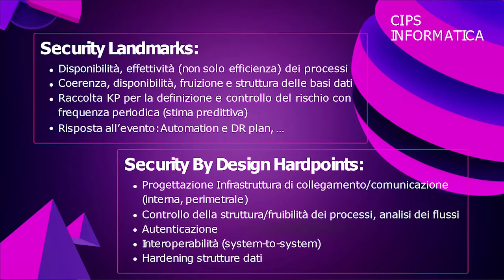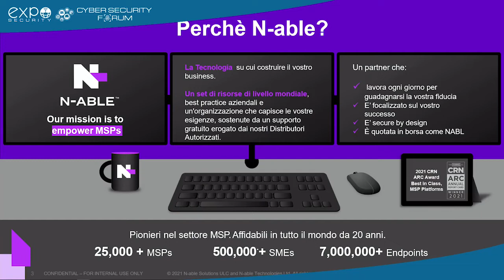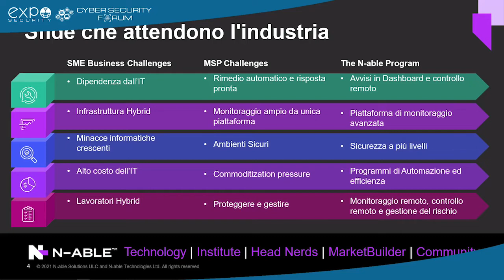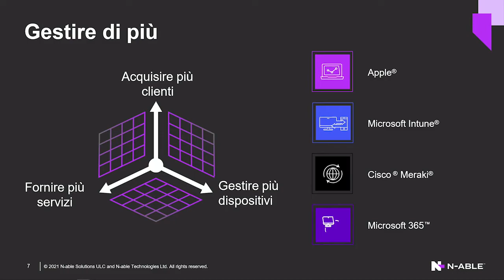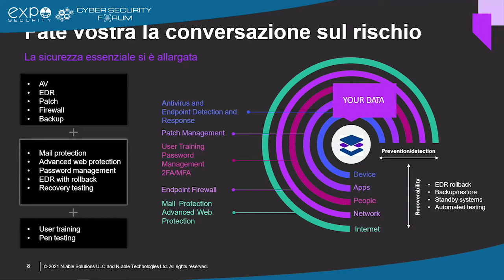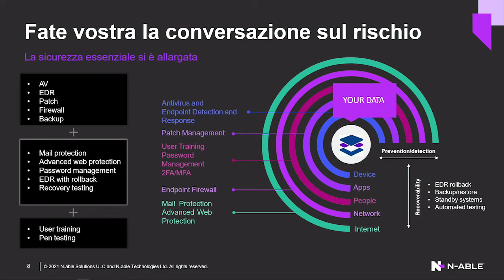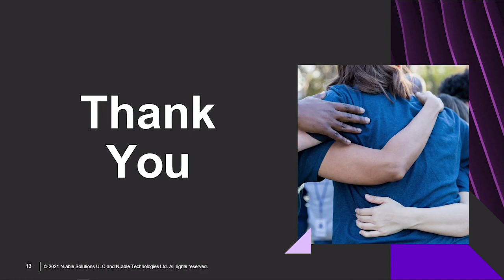Cips Informatica | Mario Menichetti e Matteo Brusco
Multilayer Security: il modello MSP/MSSP
speaker Mario Menichetti – CEO di CIPS Informatica e Matteo Brusco – Distribution Sales Manager Italy & Spain/PT di N-able.

I partner di CIPS possono affidarsi all’esperienza negli ambienti IT e nella cybersecurity dei suoi tecnici certificati, all’approfondita conoscenza del mercato da parte dei suoi commerciali e alla rinomata vicinanza di tutto il personale nei confronti dei partner. Un concetto, quello di prossimità, che si coniuga alla perfezione con le parole chiave che contraddistinguono CIPS: competenza, servizio, relazione. N-able semplifica ecosistemi complessi e consente ai clienti di risolvere le loro sfide più urgenti. Forniamo un supporto esteso e proattivo - attraverso programmi di partner arricchiti, formazione pratica e risorse per la crescita - per aiutare gli MSP a fornire un valore eccezionale e a raggiungere il successo su scala.